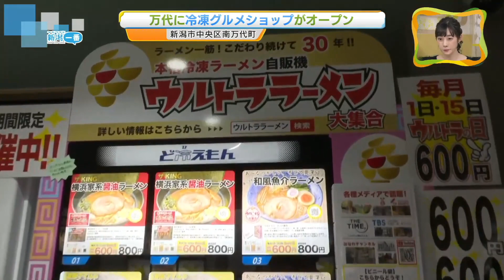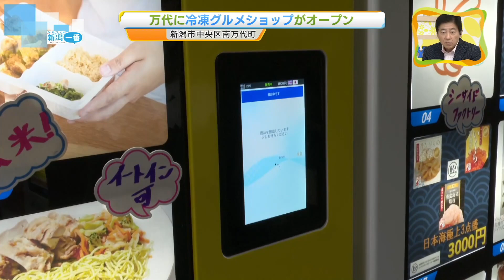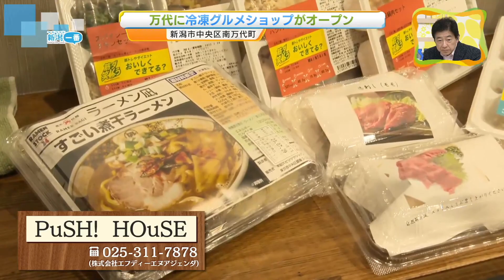【冷凍食品に特化】＂冷凍グルメショップ”がオープン 《新潟市》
2022年11月9日放送

コロナ禍で冷凍食品が注目される中、新潟市に冷凍食品に特化したグルメショップがオープンしました。新潟市中央区南万代にオープンしたのは冷凍グルメショップ「ＰｕＳＨ！ＨＯｕＳＥ（プッシュハウス）」です。店内には１０台の自動販売機が設置されていてユッケやパスタ、ラーメン、お弁当など様々な食品が冷凍で販売されています。